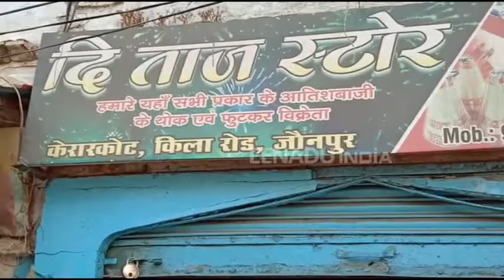बड़ी तबाही मचा सकती हैं ये पटाखा की दुकानें, प्रशासन दे रखी है खुली छूट!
जौनपुर: बदायूं में हुए हादसे के बाद भी जौनपुर का जिला प्रशासन सजग नहीं हुआ है. शहर घनी आबादी वाले इलाकों में भी पटाखों की दुकानें धड़ल्ले से चल रही हैं, जबकि सरकार का कड़ा निर्देश है कि घनी आबादी वाले क्षेत्रों में पटाखे की दुकानों का लाइसेंस न दिया जाएं.